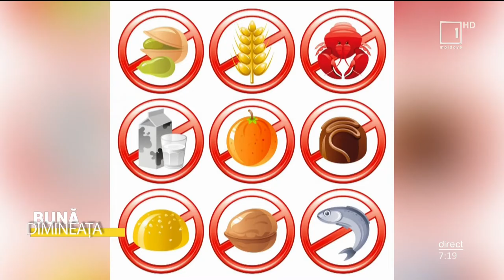„Porția de sănătate”: Intoleranța alimentară - cum o gestionăm corect?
„Bună Dimineața”